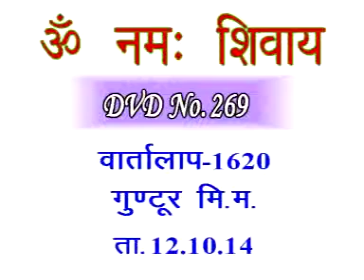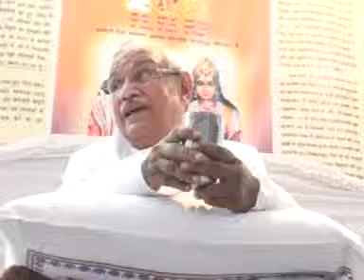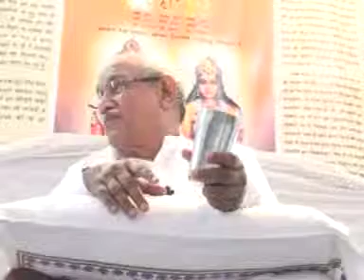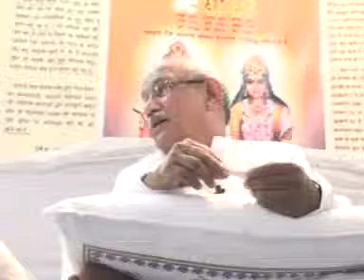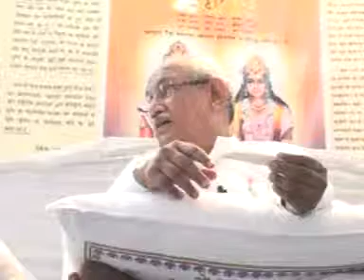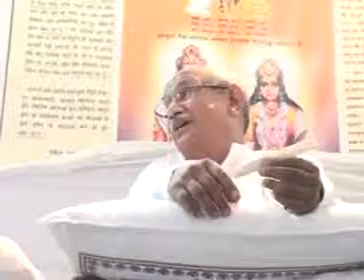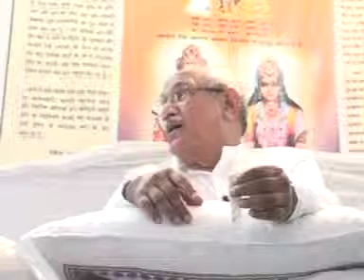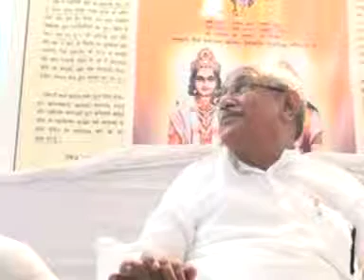Discussion 1620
Copyright :    AIVV